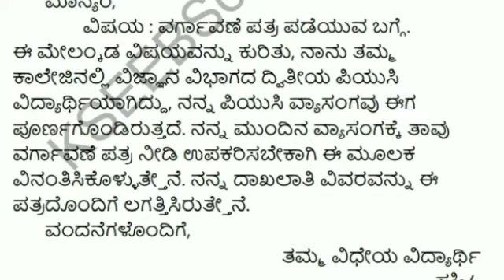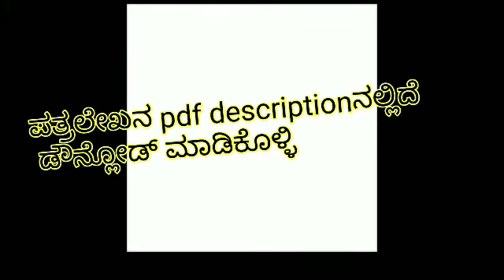Patra Lekhana| Letter writing | ಪತ್ರಲೇಖನ | ವ್ಯವಹಾರಿಕ ಪತ್ರ kannada grammar ಕನ್ನಡ ವ್ಯಾಕರಣ